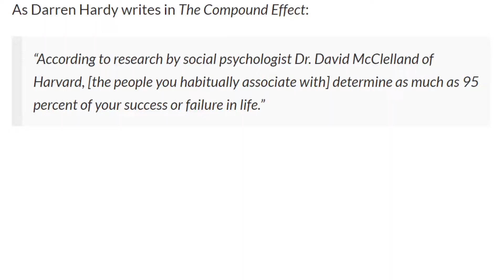Who Are You Becoming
Are you aware of the impact that the people around you have on you? Honestly, before hearing about this idea from Jim Rohn I was not aware. The people in our sphere of influence are affecting and shaping us a little bit with every interaction. Today’s nugget will help bring this to your awareness and give you a plan for dealing with it.

// 4 STEP STRATEGY TO MANAGE HOW WE ARE SHAPED –
1. Compare your current life results vs the results you want
2. Decide what the life you want should look like
3. Evaluate whether the people in your life are helping or hurting
4. Add influences to your environment that move toward the life you want

Let me know how you manage being shaped by the people around you in the comments

// D E M   N U G G E T S !
Dem Nuggets is a place to discover ways to develop better success habits, manage your time, set goals, stay motivated, build your network, and improve your overall quality of life in sessions of 10 minutes or less (nuggets). Join Eric and the rest of the "Nugget Nation" on a journey to become your best self.